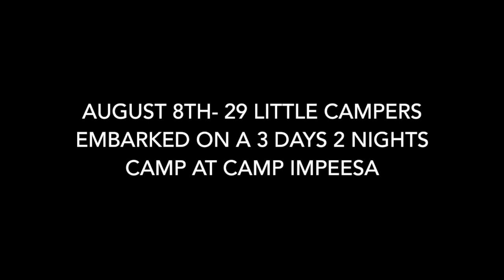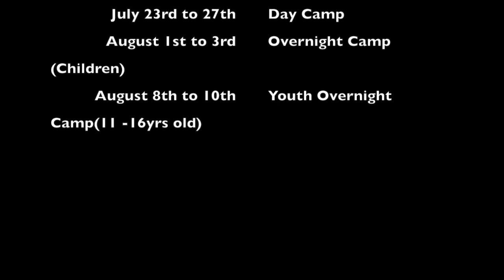CCCSA Summer Camp (Overnight CampOut )2017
CCCSA Overnight Summer Camp 2017